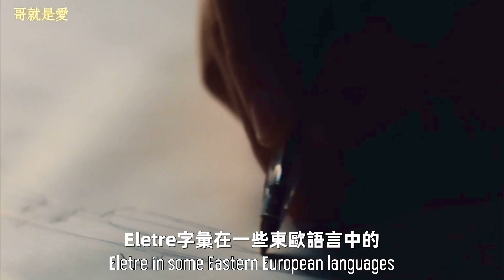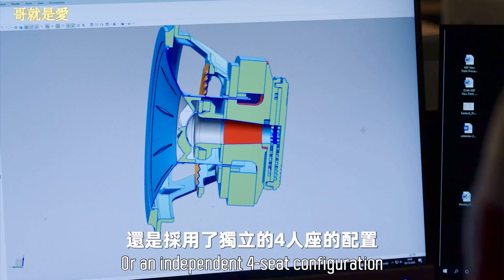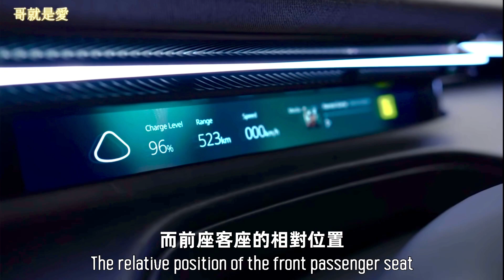蓮花Lotus Eletre 純電跑格休旅車 接單入手價台幣330萬元起 哥就是愛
electriccar Lotus Eletre 蓮花Lotus Eletre 純電跑格休旅車 接單入手價台幣330萬元起 哥就是愛
 Eletre 搭載 LOTUS 開發的 Electric Premium Architecture 全新平台上，電動車的各個車型的輸出功率是從 600匹馬力起跳，前後軸各有一具電動馬達，時速0到100公里加速低不到 3.0 秒，極速260 公里/小時